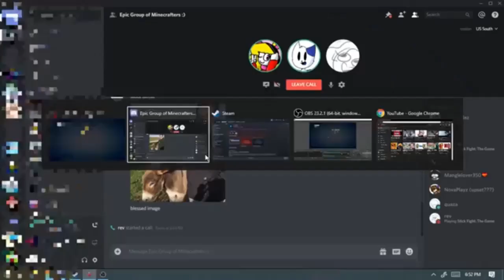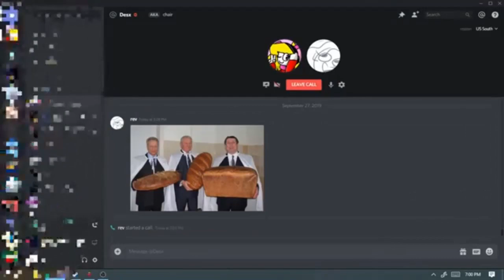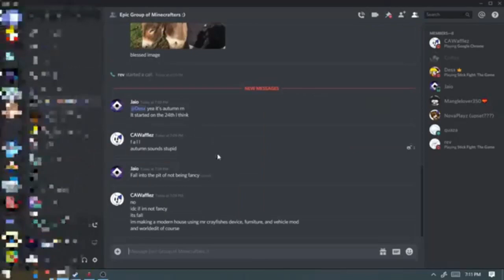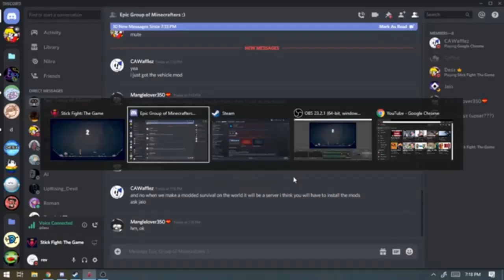REV GOES INSANE | Stick Fight #4 w/Rev - Desx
On this episode of Branch Conflict, watch as Rev goes mentally insane while playing a videogame.

i literally have no better way of describing this to you

For making it to the bottom of the description, you get a free virtual hug!

~Desx :3